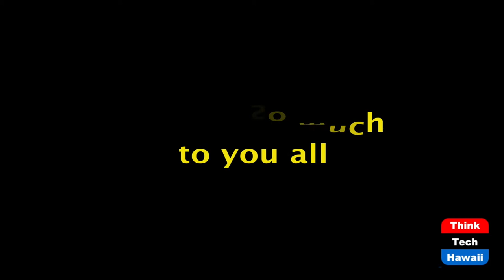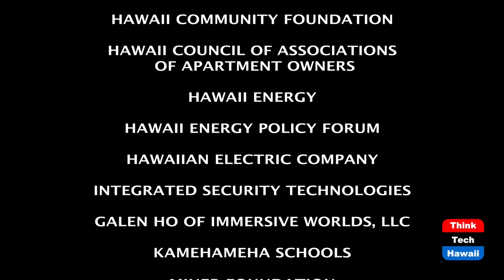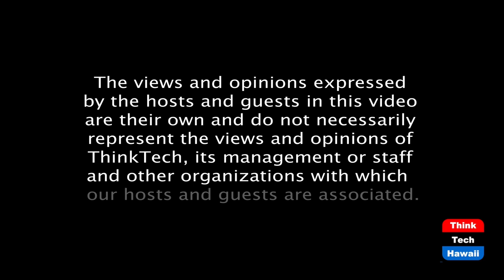What to watch out for at the Legislature! (Hawaii Together)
Keli’i Akina and Joe Kent talk story.  The host for this episode is Keli'i Akina.  The guest for this episode is Joe Kent.

Lawmakers are planning to increase taxes and regulations this year, but there are better ways to help Hawaii's economy prosper, says Joe Kent, executive vice president of the Grassroot Institute of Hawaii. Host Keli'i Akina talks with Kent about the legislature and the state's looming fiscal cliff.